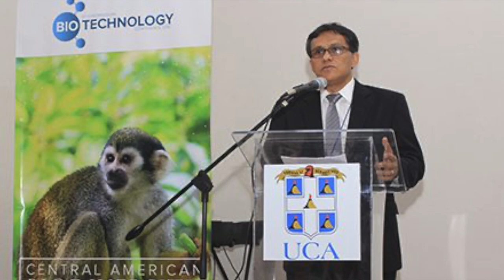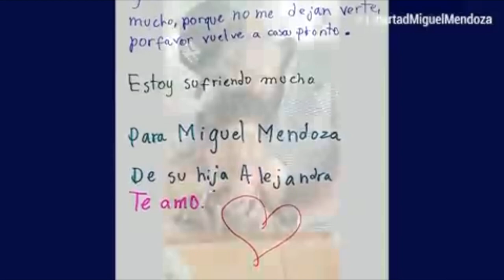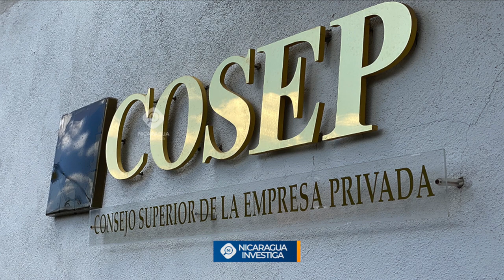Régimen de Nicaragua expulsa a embajadora de la Unión Europea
El régimen de Nicaragua ordenó la expulsión de la embajadora de la Unión Europea (UE) en Managua, Bettina Muscheidt, un año después de haber sido nombrada en el cargo, confirmaron fuentes diplomáticas europeas. El exembajador Arturo McFields nos detalla la situación. Además, siguen los destierros de religiosos y autoridades de la UCA. Más noticias en el pódcast AHORA, de Artículo 66.